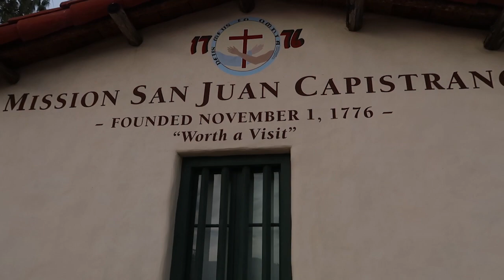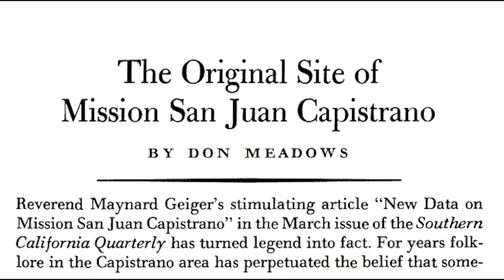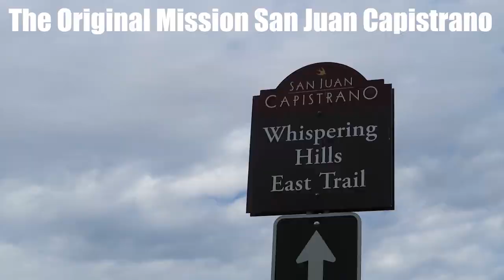The Original Mission San Juan Capistrano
Did you know that Mission San Juan Capistrano was once located about two miles to the east and that it was founded on three separate occasions? Here's a look at the little-discussed original Mission San Juan Capistrano.

Sources:

Meadows, Don. "The Original Site of Mission San Juan Capistrano." Southern California Quarterly 49, no. 3 (1967): 337-343.
Geiger, Maynard. "New Data on Mission San Juan Capistrano." Southern California Quarterly 49, no. 1 (1967): 37-45.